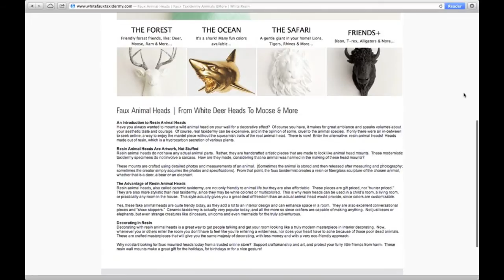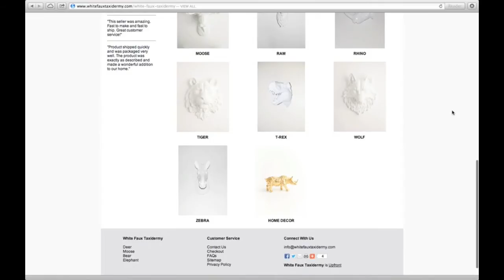BEST Jewelry Hanger (Ft. White Faux Taxidermy)